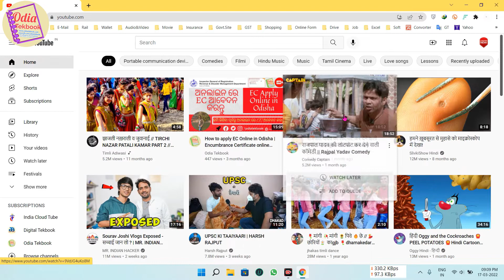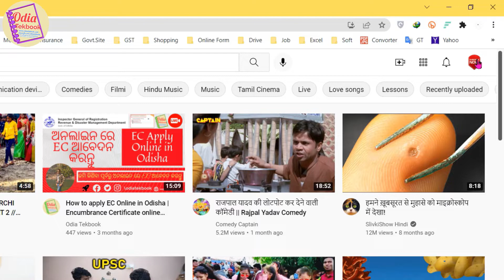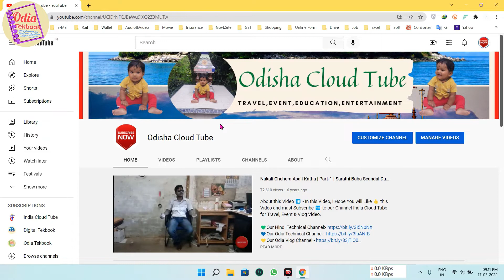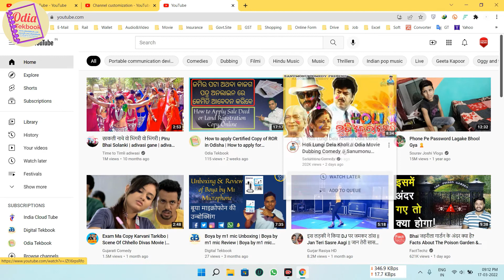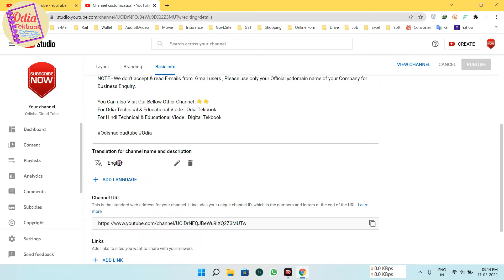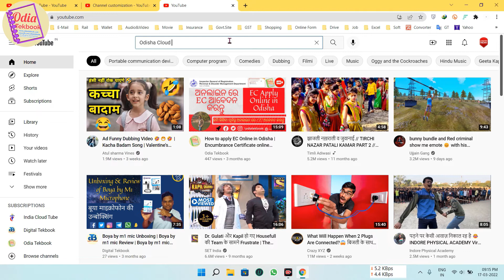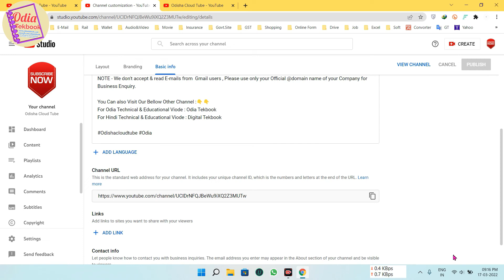YouTube Channel description not showing | How to show channel description in YouTube | Odia Tekbook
About this Video 🎦:- In this video, I will show you how to show channel description in YouTube. Thank You Very Much and I Hope You will Like 👍 this Video and must Subscribe 🆓 to our Channel Digital Tekbook for Technical & Educational Related Video, Mobile Tips & Tricks, Computer Tips & Tricks, Product Unboxing & Review.

Introduction:- 👇👇👇👇
Hello Friends, I Am Mihir Mohanty and I am Welcoming you to Our YouTube Channel Odia Tekbook. In this Channel, you will find Technical Video, Mobile & Computer Tips & Tricks, and Product Unboxing & Review in the Odia Language.

Write us your Problem 👆👆 on our Telegram Support

Chapter & Time Stamp : 👇👇 (Click on the Time Below to Go to Particular Topics)
0:00 Introduction
1:21 How to show channel description in YouTube
7:43 Conclusion Tips for Channel description in YouTube

Please visit Our other Hindi Channel Digital Tekbook for Technical & Educational Video 🎦 by clicking the below link.  👇👇